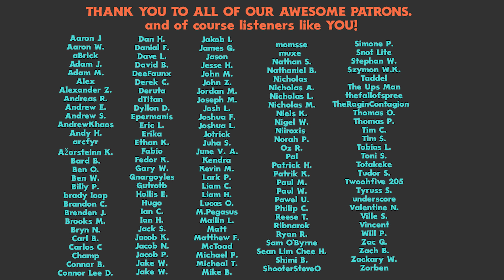The M-n-R Cast: Real Talk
Join Michael Hamilton and Roger Bodee for the 81st episode of the M-n-R (Manner) Cast. This week Michael and Roger real talk about some controversial community topics and their performance in Hartford over the weekend.